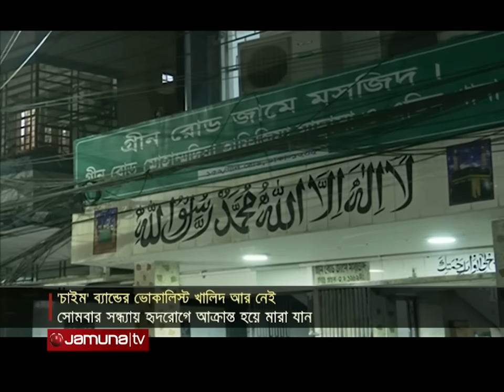চাইম ব্যান্ডের কণ্ঠশিল্পী খালিদের মৃত্যুতে শোকের ছায়া। Khalid Dead | Jamuna TV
চলে গেলেন জনপ্রিয় সঙ্গীতশিল্পী ও চাইম ব্যান্ডর কণ্ঠশিল্পী খালিদ। গতকাল সন্ধ্যায় রাজধানীর একটি বেসরকারি হাসপাতালে হৃদরোগে আক্রান্ত হয়ে মারা যান তিনি। রাতেই গ্রীন রোড জামে মসজিদে হয় খালিদের প্রথম জানাজা। আজ বাদ যোহর গোপালগঞ্জে আরেক দফা জানাজা শেষে পারিবারিক কবরস্থানে সমাহিত করা হবে এ শিল্পীকে। ‘হিমালয়’, ‘সরলতার প্রতিমা’,  ‘কোনো কারণেই’ এর মতো বহু জনপ্রিয় গান গেয়েছেন খালিদ।

Address:
Bangladesh.